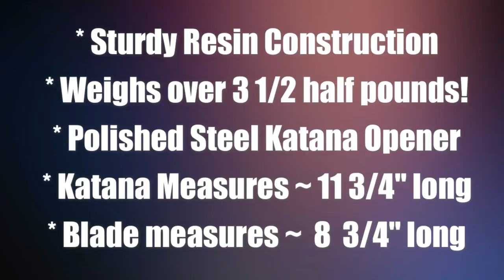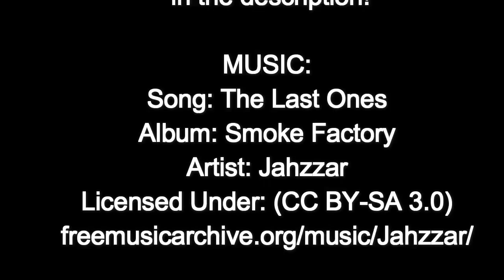Walking Dead Michonne's Katana Letter Opener Set Quick Review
Check out a short photo review of a Michonne's Katana Walking Dead Letter Opener!

I recently had the opportunity to unbox and photograph one of these awesome Michonne's Katana The Walking Dead letter opener sets from Diamond Select Toys. These things are SICK.

A full video review is coming in the future, but I thought it would be cool to post a short little photo review in the meantime.

* Based off of the Michonne Character from The Walking Dead comic.

* Heavy Duty Construction: Weighs just over 3 and a half pounds!

* Polished Steel Katana Letter Opener measures about 11 and 3/4" long overall with a  blade approximately 8 3/4" long.

* The katana letter opener stores in a sick decayed zombie head when not in use

* A great addition to any Walking Dead fan's or zombie lover's collection

PROS:
+ Quality Construction
+ Stunning Detail and great paint work
+ Heavy enough to use as a paper work

CONS:
- The katana blade is somewhat flexible and can bend easily

- People will NOT leave their hands off this if it sits on your desk in an office environment etc.

Song - "The Last Ones"
Album - "Smoke Factory"
Artist - Jahzzar